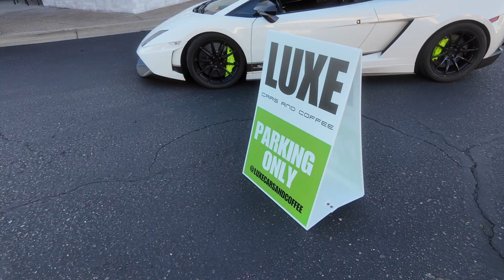VLOG: Going to Cars and Coffee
Vlogging my day at Cars and Coffee in Scottsdale AZ

Car Products I Use